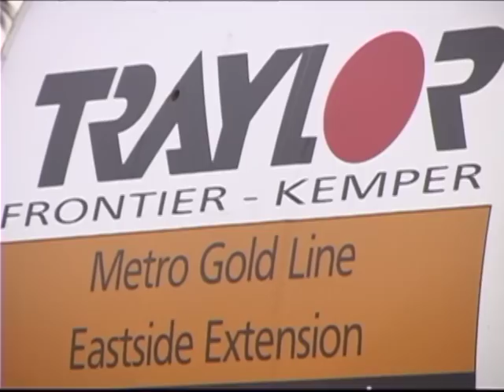LACMTA - 2005 - "Metro Gold Line Eastside Extension Tunnel Breakthrough"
Milestone / Los Angeles County Metropolitan Transportation Authority (Metro). December 15, 2005.

Los Angeles city leaders and the Metro CEO officially announce the newest Metro Gold Line milestone - the arrival of tunnel boring machines at the Mariachi Plaza Station site, a planned station on the Gold Line Eastside Extension. Speaking at the event in East Los Angeles, California, on December 15, 2005 are Los Angeles Mayor Antonio Villaraigosa, L.A. County Supervisor Gloria Molina, and Metro CEO Rodger Snoble.

The last section of the video features shots of the tunneling machines and construction under way at the time. Tunneling Begins at Mariachi Plaza Station.